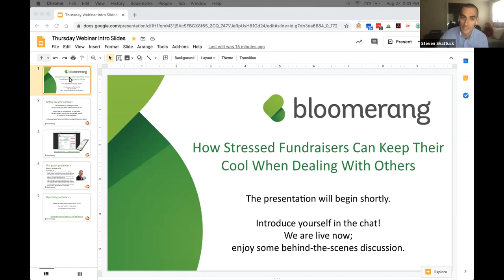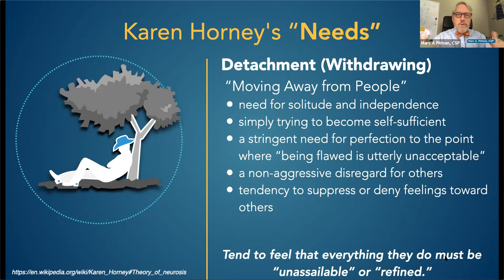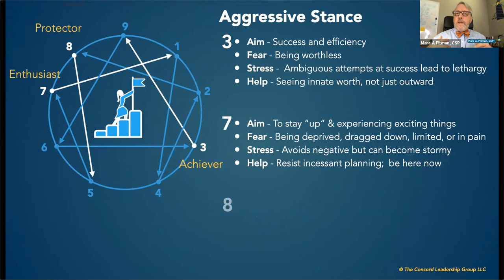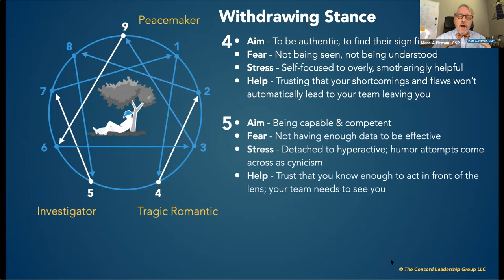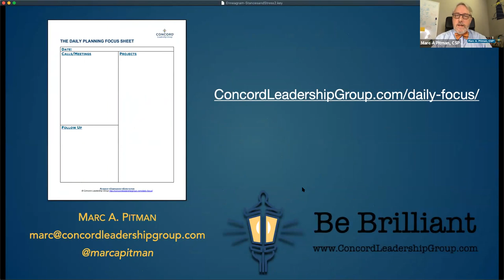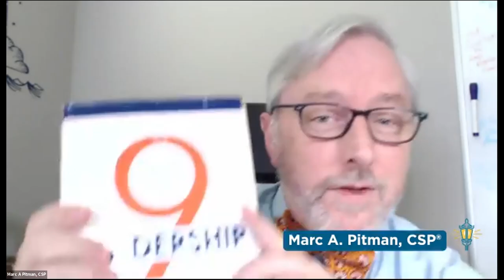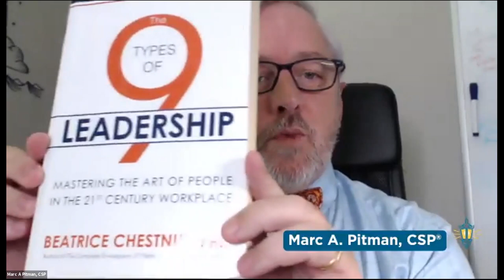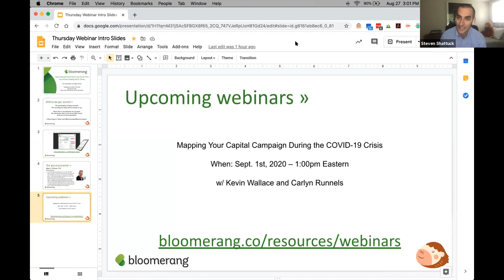How Stressed Fundraisers Can Keep Their Cool When Dealing With Others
Marc Pitman will outline a three-grouping framework that helps explain some of the seemingly illogical way others react; and how you can use that knowledge to reduce stress in your own life.